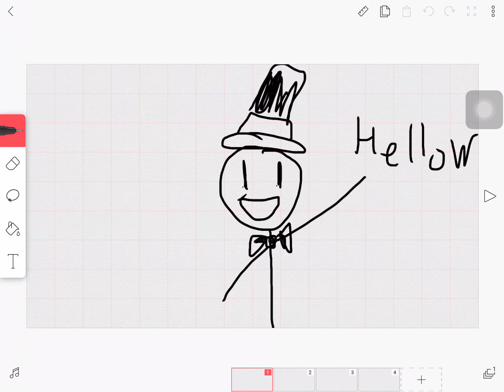my first animation vid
tell me what i should make a animation of